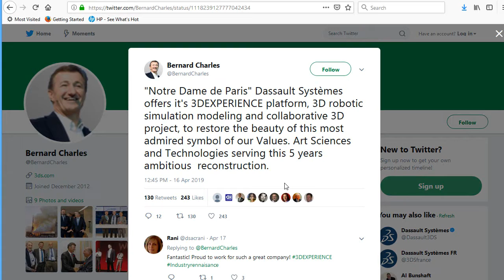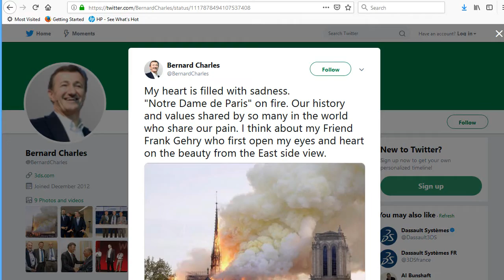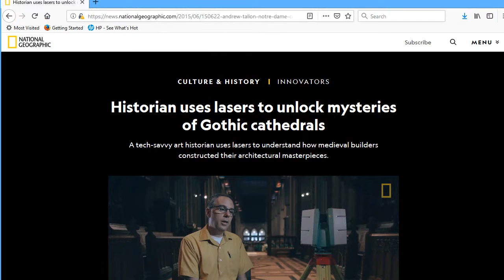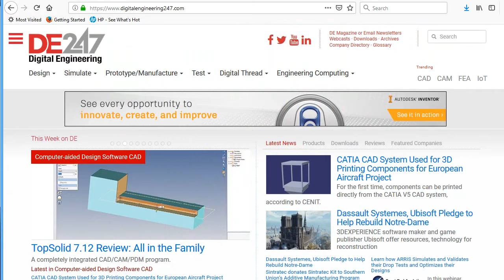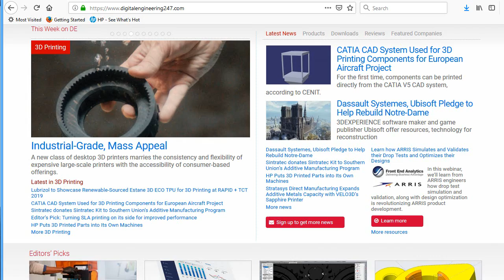Rebuilding Notre-Dame with technology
DE Video News Roundup, April 19, 2019
Dassault Systemes, Ubisoft pledge to help rebuild the Notre-Dame

Moved by the sight of the fire-ravaged Notre-Dame, Dassault Systemes CEO Bernard Charles offers up technology from his company for the reconstruction of the 800-year-old Gothic cathedral.

Game publisher Ubisoft also pledged €500K to help. Ubisoft's game Assassin's Creed Unity features a detailed model of the Notre-Dame in its game environment. The model may now become a reference in the reconstruction.

Another detailed point-cloud model is the work of the late Professor Andrew Tallon from Vassar College. Specializing in mediaval architecture, Tallon scanned many ancient astructures, including the Notre-Dame.

(For more on technology's role in the reconstruction, read the full article here.)
Siemens PLM Software releases Kineo 7.0

Siemens PLM releases Kineo 7.0, a suite of software for robotics simulation.

Highlights include KineoWorks, with new trajectory simulation/optimization tools; Kineo Flexible Cables, with enhanced dress pack simulation with cable retraction systems; Kineo Collision Detector, with improved performance and new point cloud-wireframe tests; and KineoWorks Interact, with new and improved tools for developing Kineo-enabled applications.
Autodesk University calls for paper

Want a free conference pass to AU 2019 hosted by Autodesk? You may want to submit a proposal for a paper, a class, or an inspiring talk.

The show is still 7 months away, but conference organizers will begin accepting papers April 30.